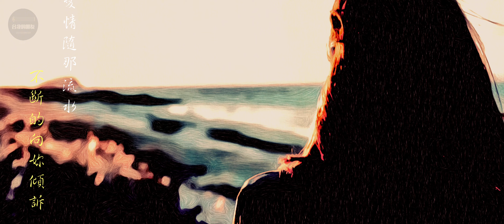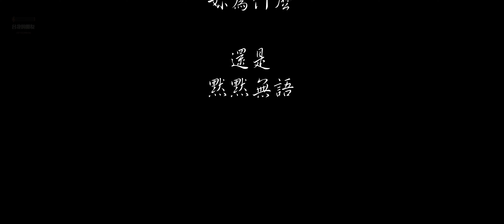陳芬蘭 綠島小夜曲 動態歌詞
綠島小夜曲

陳芬蘭

作詞：潘英傑
作曲：周藍萍

這綠島像一隻船　在月夜裡搖啊搖
姑娘喲妳已在我的心海裡飄呀飄
讓我的歌聲隨那微風　吹開了妳的窗簾
讓我的衷情隨那流水　不斷的向妳傾訴

椰子樹的長影　掩不住我的情意
明媚的月光　更照亮了我的心
這綠島的夜　已經這樣沈靜
情郎喲妳為什麼還是默默無語